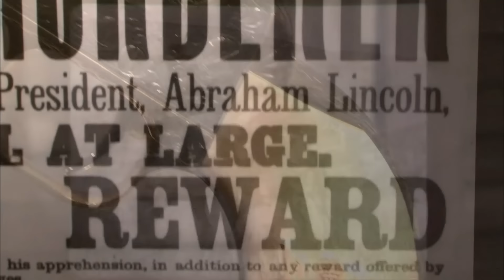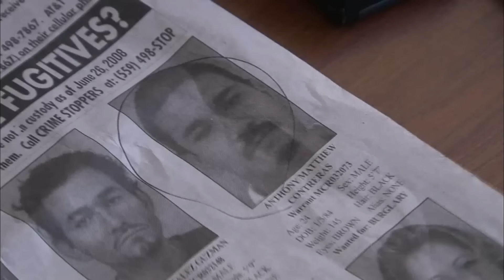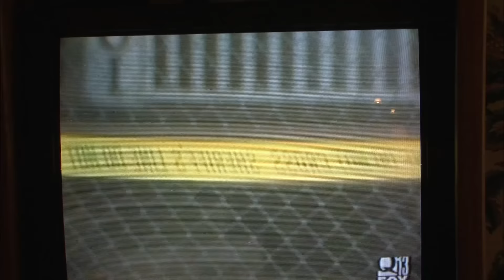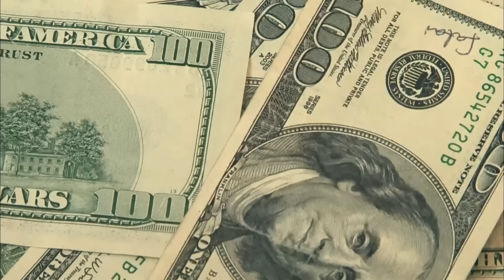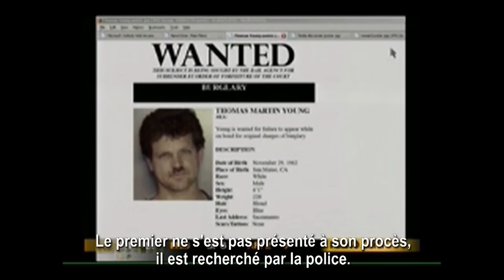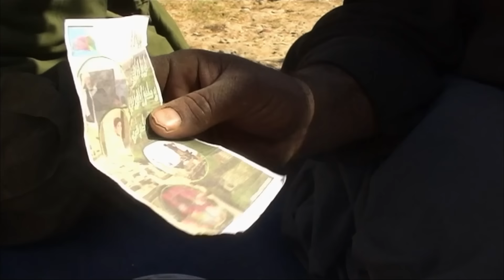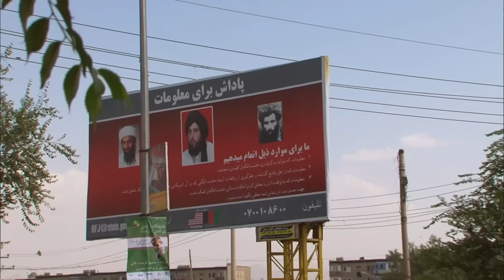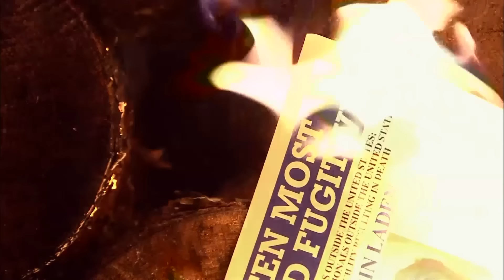Chasseurs de prime : un business sans foi ni loi | Philippines, USA, Afghanistan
Aux États-Unis, il est une coutume que les cow-boys ont imposée à coups d’éperons et de revolver : la chasse à l’homme contre une poignée de billets verts. Cette coutume a traversé les siècles, c’est aujourd’hui devenu un business. "Wanted" : ce genre de posters se retrouve désormais partout. On y propose de l’argent, beaucoup d’argent parfois, contre la tête d’un criminel. Dans la noble cause de la lutte contre le crime, tous les moyens sont bons : délinquant ou terroriste, tout le monde a un prix... Forte de son succès dans ses frontières, l’Amérique a exporté son système à l’international. À l’étranger, les Américains achètent des pleines pages de journaux, diffusent des spots télévisés ou bombardent même des villages d’affichettes par hélicoptère, promettant de fortes primes en l’échange de terroristes ou de criminels. Aux Philippines, l’ambassadeur américain donne des valises d’argent à des indics méritants sous l’œil des caméras !
Revers de la médaille : en Afghanistan, des milliers d’innocents ont été livrés aux Américains par des chefs de tribus, des truands ou des chasseurs de primes locaux, pour 5 000 ou 10 000 dollars la tête. En conséquence, 90% des prisonniers de Guantanamo, livrés par des escrocs, n’auraient aucun lien direct avec Al Qaïda ! Le film part de l’exemple américain, où l’on voit des citoyens profiter outrageusement de ce système de primes pour se remplir les poches en dénonçant des délinquants. La caméra a suivi des agents du FBI, des policiers, des chasseurs de primes, des présentateurs télés spécialisés dans l’appel au public – contre rémunération - pour lutter contre le crime. Le film explique ensuite comment les Américains ont exporté ce système en Afghanistan, ou aux Philippines, et toutes les dérives qui s’ensuivent.
Des membres de la CIA, des experts, des talibans et des commandos sont interviewés, sur fond d’images spectaculaires. "Wanted" est une enquête de terrain palpitante qui décortique tout un système basé sur l’appât financier, et en dénonce son fonctionnement.
Réalisateur : Olivier Pighetti